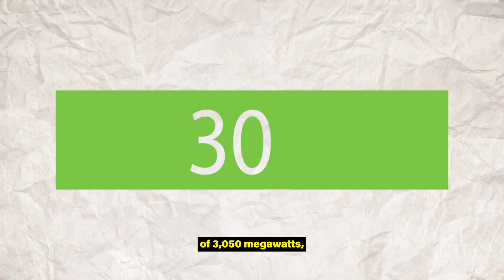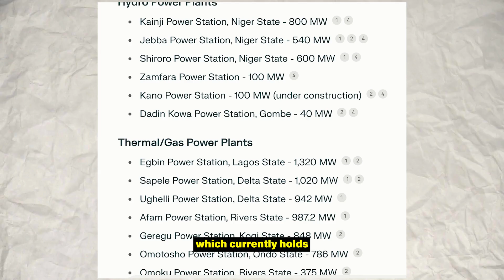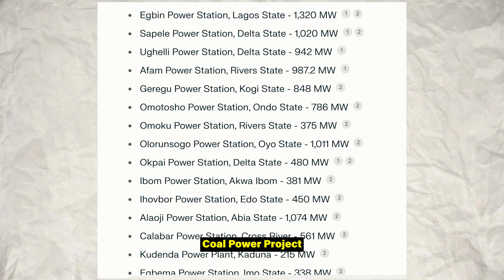Is Nigeria's Mambilla Hydropower Project a Scam?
The Mambilla Hydropower Project, situated in Taraba State, Nigeria, represents an ambitious endeavor set to significantly transform the nation's energy landscape upon completion. With a planned capacity of 3,050 MW, it is poised to emerge as the largest power plant within Nigeria and rank among the most substantial hydroelectric projects across the African continent.

The project's scope encompasses the construction of four dams spanning the Donga River, alongside two subterranean power stations. Notably, the primary Mambilla Dam will facilitate the redirection of water through an extensive network of tunnels spanning 33 km, ultimately reaching the power stations situated 1,000 meters below the plateau's surface.

Anticipated to yield a substantial output of 5,400 GWh of electricity annually, the project holds immense promise for bolstering Nigeria's energy infrastructure and meeting its burgeoning power demands.

Despite its monumental potential, the Mambilla Hydropower Project has encountered prolonged planning phases spanning over four decades since the inception of the first feasibility study in 1972.

However, significant progress was made in 2017 when the Federal Executive Council awarded the construction contract to a consortium comprising Chinese entities such as Gezhouba Group, Sinohydro, and CGCOC Group.

Nevertheless, the project faced setbacks, notably in the form of construction delays attributed to landslides and legal disputes, which temporarily impeded progress. Fortunately, these obstacles were resolved by February 2020, paving the way for the project's anticipated commencement.